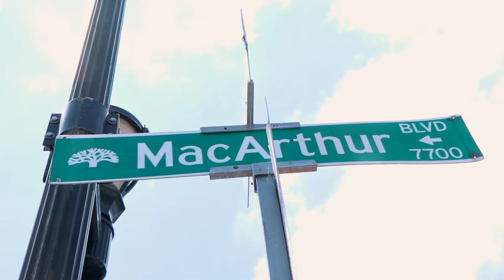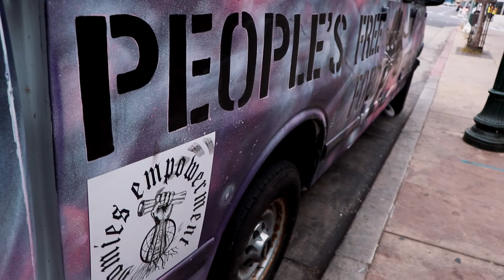East Oakland Food and Vaccine Clinic | Homies Empowerment x La Familia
La Familia and Homies Empowerment come together to collaborate in serving the community of East Oakland with a food distribution clinic as well as free administration of COVID-19 vaccines.